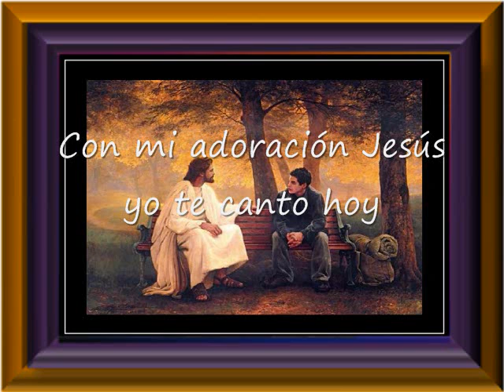Bienvenido Dios Jesús Y Espíritu Santo De Dios Pista